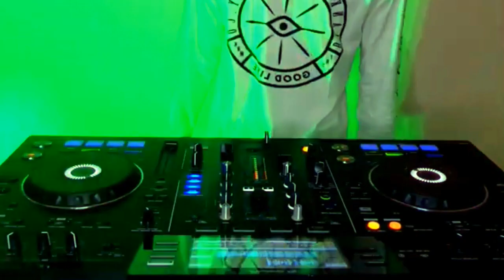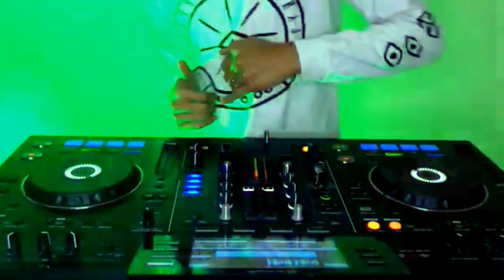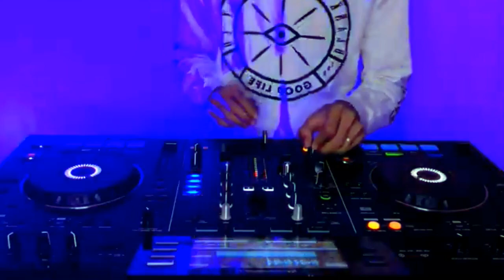DJ NIAS "OHE NDRAO HUMOMBO" x DJ GAYA SETINGGI LANGIT MODAL GADA - VIRAL TIKTOK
Cipt : Yas. Zalukhu

Maaf jika ada ketidaknyamanan anda dalam Kualitas Video & Musik kami..:)

Nb :
Buat Para Yutuber Pemula, Hargai karya orang lain/remixer. Ngeremix itu gak gampang bro. Jangan Sembarangan Re-Upload Konten orang.

- DILARANG ME-REUPLOAD VIDEO INI DALAM BENTUK KONTEKS APAPUN !!!